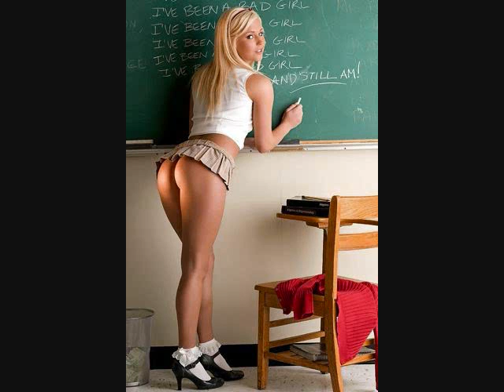DJ Isaac On the Edge hard mix fl studio remix spacetrance1